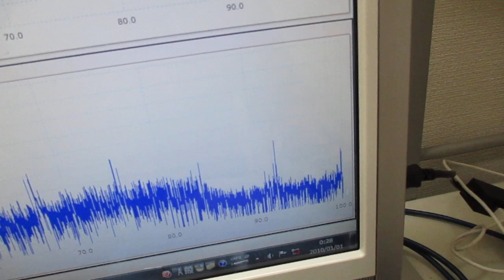音圧測定解析に基づいた、超音波システムの開発技術 Ultrasonic-labo